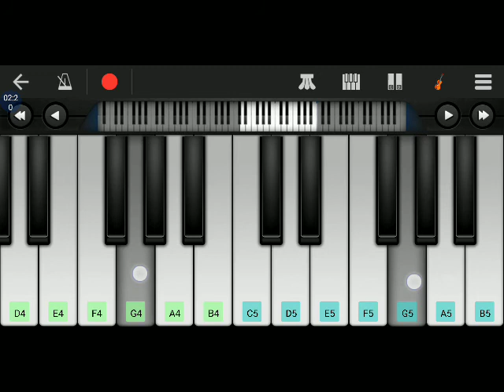VALENTINE DAY SPECIAL mobile piano Easy tutorial